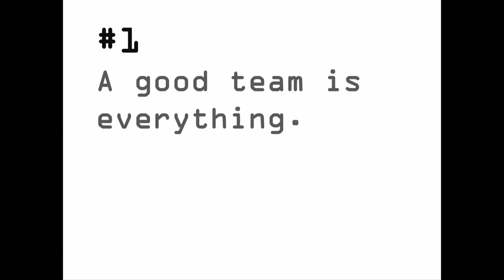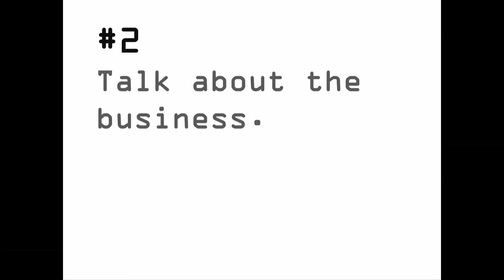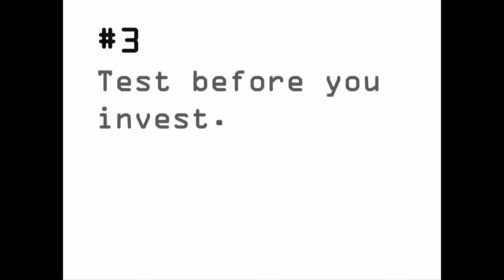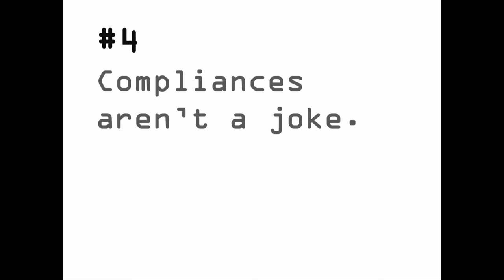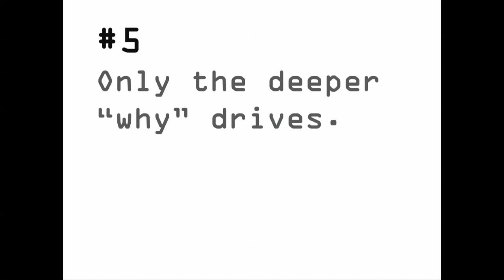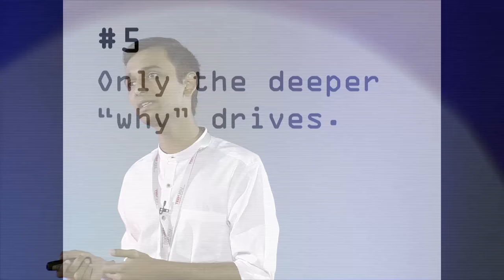The Five Lessons I Learned From Failing A Start-Up | Yashash Agarwal | TEDxJGU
Yashash Agarwal is a final year student at Shri Ram College of Commerce, in Delhi. Along with his elder brother Gaurav, he's co-founded Gamezop, a startup that aims to change the way people discover, play and share mobile games.

Gamezop has won over 10 national business showcase events and has received mentorship and support from Google, Amazon, Facebook and Microsoft. Interestingly, Yashash will represent India at Microsoft’s headquarters in Washington in April this year for the International Business Model Competition. They have been accelerated in Silicon Valley and in Europe; and have recently raised a $350K funding round from marquee investors in India, the US and Germany.